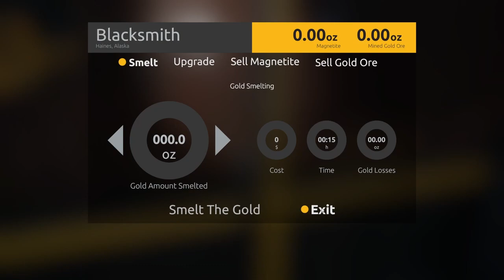Gold Rush Ep01 LeaderBoard 19 PC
Gold Rush Leaderboards 19 for PC is here. It's time for me to give it a try.
In this episode we hog pan, drill, and smelt gold on Pine Valley.
I've never been on this claim before.
I accidently cut the last audio file. Sorry